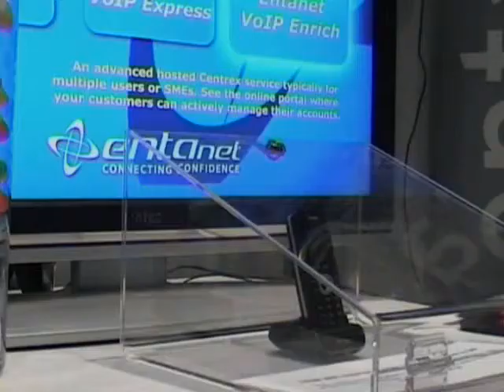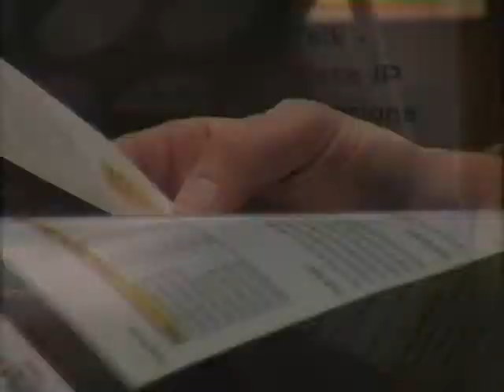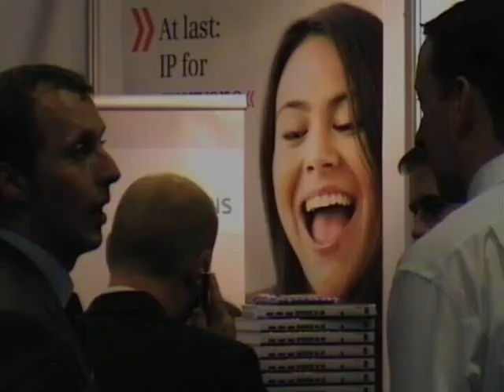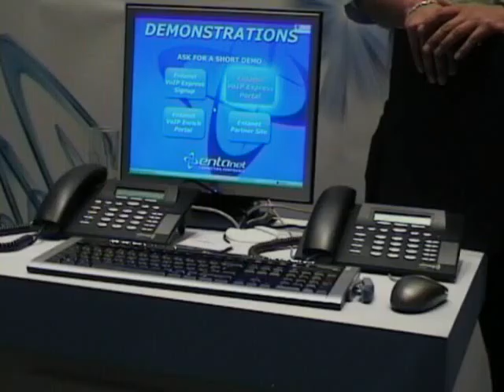Convergence Summit South 2007 - 2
News and comment from leading industry players at Convergence Summit South 2007 - the UK's top telecoms trade show.